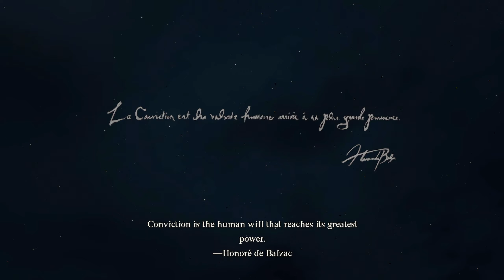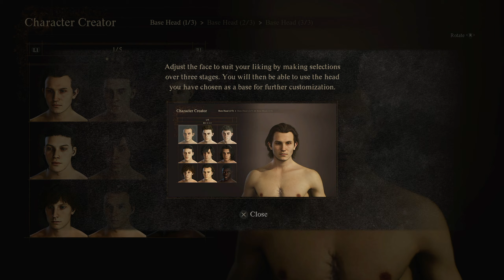Dragon's Dogma 2 - Full Playthrough (Part 01) No Commentary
Join me as I play through the entirety of Dragon's Dogma 2.